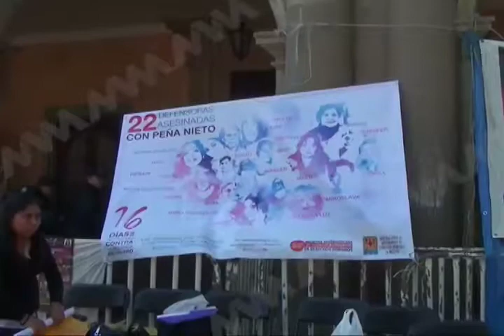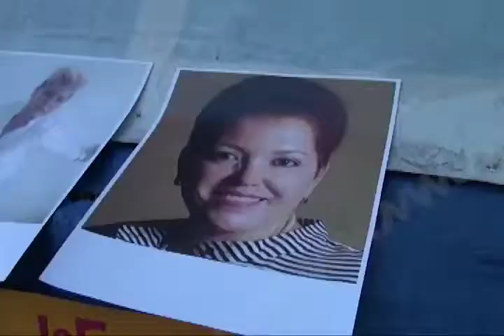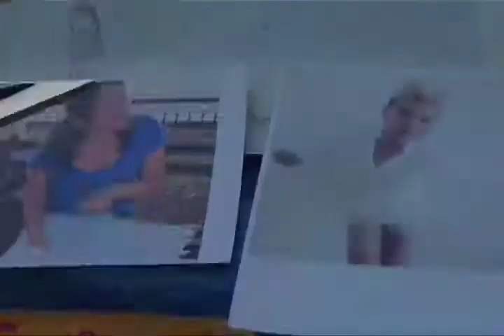Oaxaca ocupa el primer lugar de agresiones contra mujeres Defensoras de los Derechos Humanos